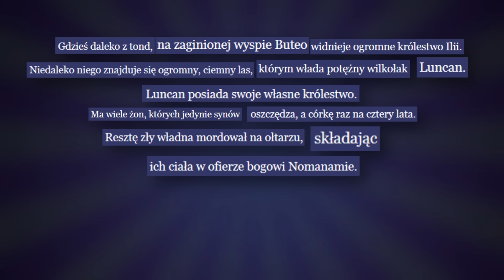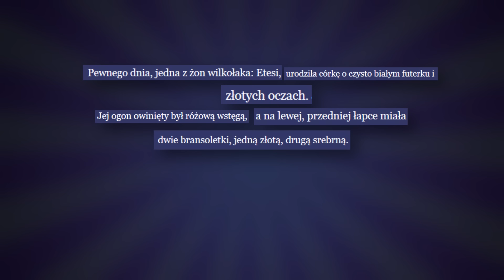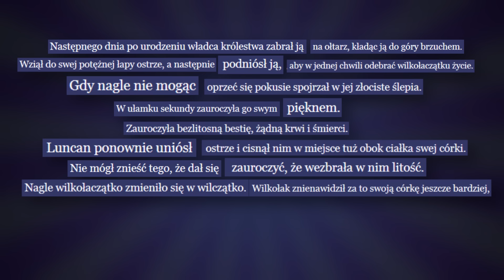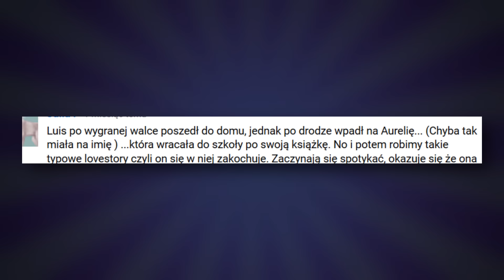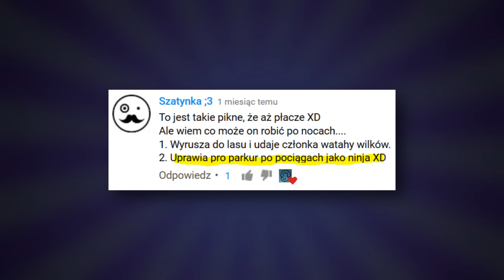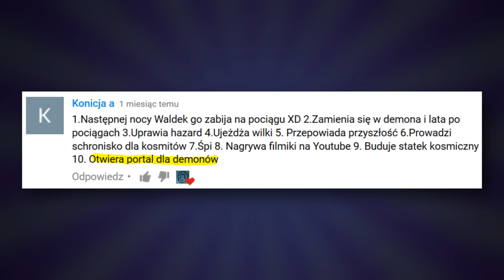Dramatyczne Opowieści Demonki #3 - "Piękna" cz.1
Dla ścisłości: kiedy tylko odkryłam tego bloga, nie czytałam żadnych z opowiadań. Po zobaczeniu sekcji "o mnie" uznałam, że ciekawsze będzie przeczytanie tego "na świeżo" przed mikrofonem :D